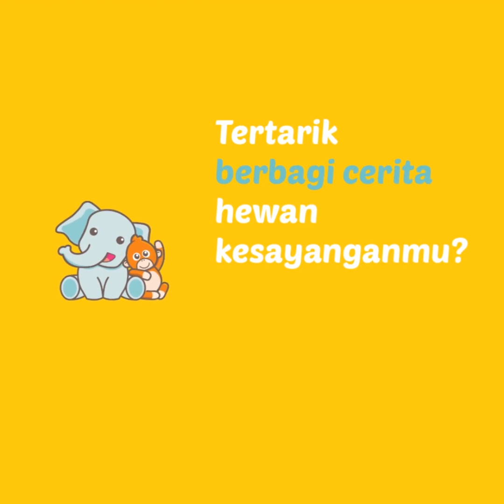Supaya Gak Diburu, Gajah Lahir Tanpa Gading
Perburuan liar gading gajah membuat semakin banyak gajah lahir tanpa gading. Tetapi, tahukah kamu kalau gading juga bermanfaat untuk hewan lain yang hidup di sekitar gajah?

Lalu, bagaimana gajah bertahan hidup dan menyesuaikan diri tanpa adanya gading?

𝚂𝚊𝚑𝚊𝚋𝚊𝚝 𝙱𝚘𝚕𝚞 𝙱𝚞𝚋𝚞, 𝚔𝚕𝚒𝚔 𝚜𝚞𝚙𝚊𝚢𝚊 𝚐𝚊 𝚔𝚎𝚝𝚒𝚗𝚐𝚐𝚊𝚕𝚊𝚗 𝚟𝚒𝚍𝚎𝚘 𝚖𝚎𝚗𝚊𝚛𝚒𝚔 𝙱𝚘𝚕𝚞 𝚋𝚞𝚋𝚞 𝚋𝚎𝚛𝚒𝚔𝚞𝚝𝚗𝚢𝚊!

🎀  𝐓𝐨𝐧𝐭𝐨𝐧 𝐣𝐮𝐠𝐚 𝐩𝐥𝐚𝐲𝐥𝐢𝐬𝐭 𝐤𝐢𝐭𝐚 𝐲𝐚𝐧𝐠 𝐥𝐚𝐢𝐧  🎀

𝙱𝚘𝚕𝚞 𝙱𝚞𝚋𝚞 𝚊𝚍𝚊𝚕𝚊𝚑 𝚜𝚝𝚊𝚛𝚝𝚞𝚙 𝚍𝚒𝚐𝚒𝚝𝚊𝚕 𝚖𝚎𝚍𝚒𝚊 𝚢𝚊𝚗𝚐 𝚖𝚎𝚖𝚙𝚞𝚋𝚕𝚒𝚔𝚊𝚜𝚒𝚔𝚊𝚗 𝚟𝚒𝚍𝚎𝚘 📽️ 𝚖𝚎𝚗𝚐𝚒𝚗𝚜𝚙𝚒𝚛𝚊𝚜𝚒, 𝚖𝚎𝚗𝚢𝚎𝚗𝚝𝚞𝚑 𝚍𝚊𝚗 𝚖𝚎𝚗𝚐𝚑𝚒𝚋𝚞𝚛 𝚝𝚎𝚗𝚝𝚊𝚗𝚐 𝚑𝚎𝚠𝚊𝚗 𝚙𝚎𝚕𝚒𝚑𝚊𝚛𝚊𝚊𝚗 𝚞𝚗𝚝𝚞𝚔 𝚖𝚎𝚗𝚌𝚒𝚙𝚝𝚊𝚔𝚊𝚗 𝚙𝚎𝚛𝚜𝚙𝚎𝚔𝚝𝚒𝚏 𝚙𝚘𝚜𝚒𝚝𝚒𝚏 𝚍𝚒 𝚖𝚊𝚜𝚢𝚊𝚛𝚊𝚔𝚊𝚝 𝚊𝚔𝚊𝚗 𝚍𝚞𝚗𝚒𝚊 𝚏𝚊𝚞𝚗𝚊.

✨ 𝚂𝚎𝚖𝚞𝚊 𝚟𝚒𝚍𝚎𝚘 𝙱𝚘𝚕𝚞 𝙱𝚞𝚋𝚞 𝚊𝚍𝚊𝚕𝚊𝚑 𝚖𝚎𝚍𝚒𝚞𝚖 𝚔𝚊𝚖𝚙𝚊𝚗𝚢𝚎 𝙰𝚗𝚒𝚖𝚊𝚕 𝚆𝚎𝚕𝚏𝚊𝚛𝚎 𝚔𝚊𝚖𝚒, 𝚢𝚊𝚗𝚐 𝚍𝚒𝚝𝚞𝚓𝚞𝚔𝚊𝚗 𝚞𝚗𝚝𝚞𝚔 𝚖𝚎𝚗𝚜𝚘𝚜𝚒𝚊𝚕𝚒𝚜𝚊𝚜𝚒𝚔𝚊𝚗 𝚙𝚎𝚗𝚍𝚎𝚔𝚊𝚝𝚊𝚗 𝚝𝚎𝚛𝚋𝚊𝚒𝚔 𝚍𝚊𝚕𝚊𝚖 𝚖𝚎𝚖𝚙𝚎𝚛𝚕𝚊𝚔𝚞𝚔𝚊𝚗 𝚑𝚎𝚠𝚊𝚗-𝚑𝚎𝚠𝚊𝚗 𝚍𝚒 𝚜𝚎𝚔𝚒𝚝𝚊𝚛 𝚔𝚒𝚝𝚊.

𝙸𝚗𝚐𝚒𝚗 𝚋𝚎𝚛𝚋𝚊𝚐𝚒 𝚌𝚎𝚛𝚒𝚝𝚊 𝚑𝚎𝚠𝚊𝚗 𝚔𝚎𝚜𝚊𝚢𝚊𝚗𝚐𝚊𝚗 𝚔𝚊𝚕𝚒𝚊𝚗?
💌 𝙳𝙼 𝚔𝚎 𝙸𝚗𝚜𝚝𝚊𝚐𝚛𝚊𝚖 𝚔𝚊𝚖𝚒 𝚍𝚒 @𝐁𝐨𝐥𝐮𝐁𝐮𝐛𝐮𝐌𝐞𝐝𝐢𝐚